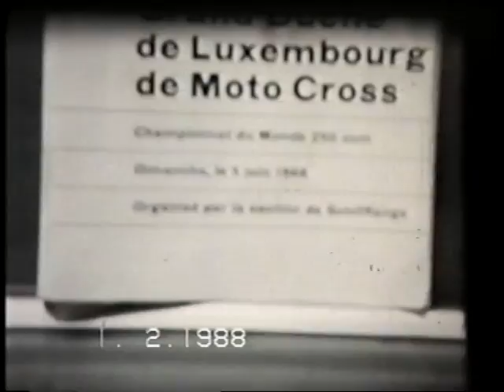LUXEMBOURG MOTOCROSS 1966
1966 LUXEMBOURG 250 Moto Cross GP    Riders include the USSR works team with Victor Arbercov, Joel Robert, Brian Goss, Malcolm Davis and Freddie Mayes.      Please  ignore date on film.